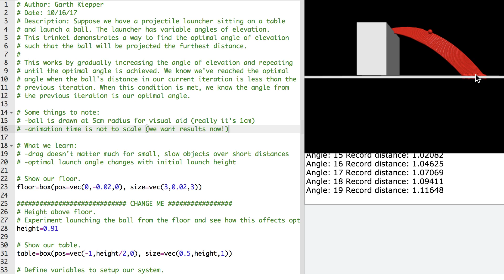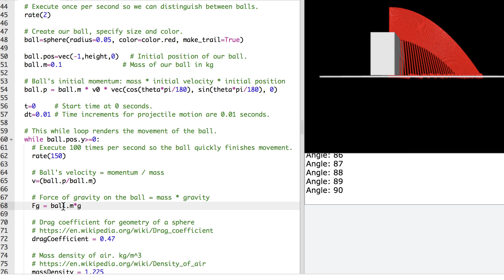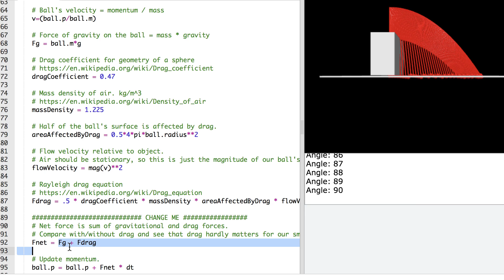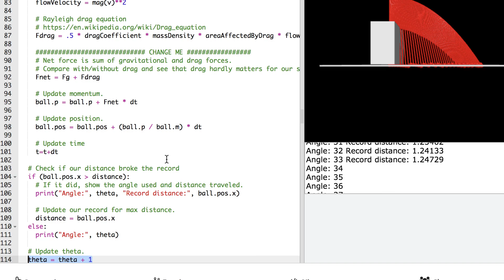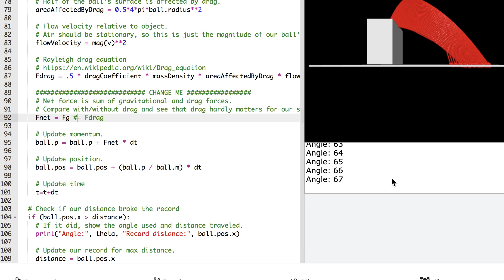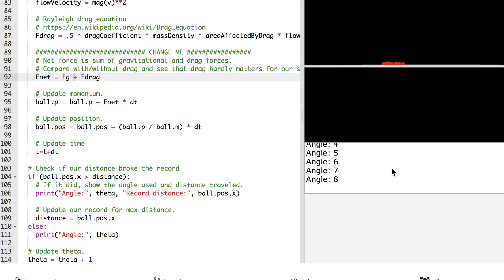Optimal projectile launch angle in Python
I demonstrate using Python to solve a Physics problem where we want to find the optimal launch angle for a projectile to travel the furthest distance. We compare with & without Rayleigh drag force to see that drag has minimal impact on small objects traveling slowly over short distances. We also see that height changes our optimal launch angle.

Look at the sections marked "change me". This is where you can experiment with different launch heights & with/without drag.